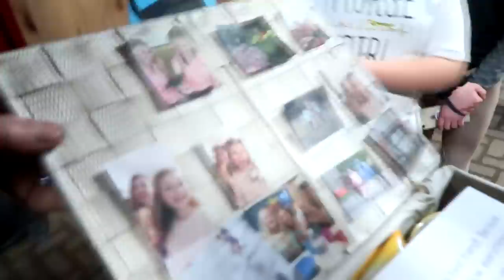BAD NEWS ON HER BIRTHDAY!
Music: 01:29 Too Fast for a Broken Heart - Walking Hearts
05:46 Can't Stay No Longer - Daxten
08:59 Playing Around The House 1 - Victor Olsson

DaybyDayVlogs
110 North Front Street - A3,
Suite #213
Belleville, Ontario, K8P 0A6
Canada